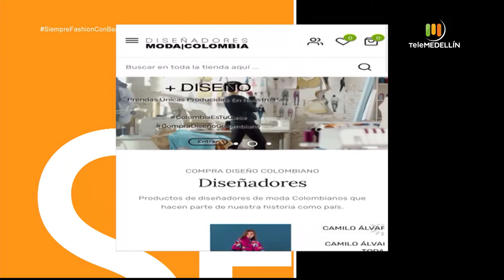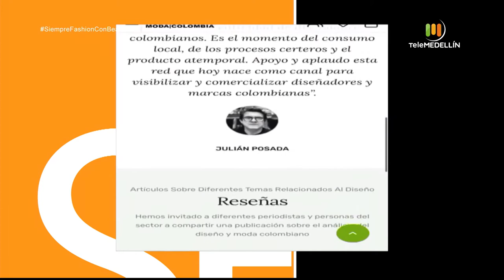Colombia es tu casa [Siempre fashion con Bea] Telemedellín